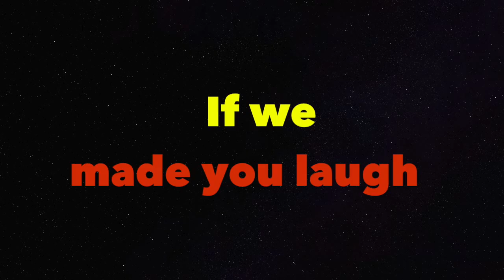pony island episode 5 Game2misbehave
Game2Misbehave welcomes you back to the strange, wonderful, and sometimes frustrating world of pony island. now in technicolor!